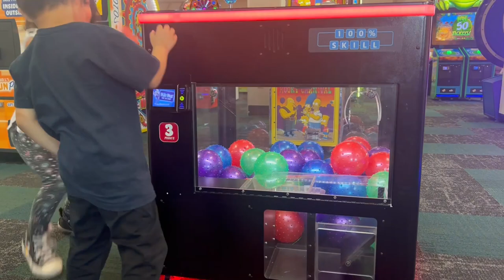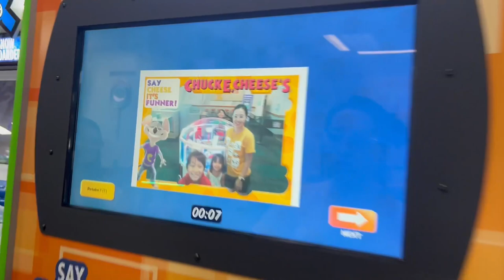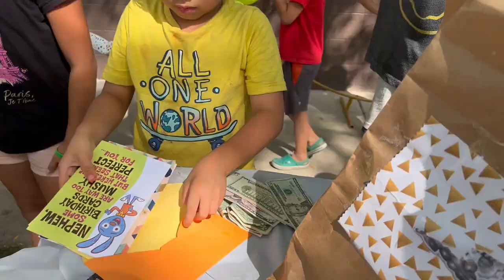september vlog: chuck e. cheese for leon’s birthday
For Leon's birthday this year,  he requested to go China Buffet & Chuck E' Cheese with his cousins. We made his wish come true.